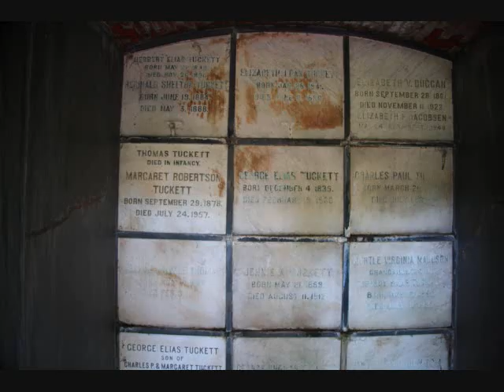Hamilton Cemetery 777 York Blvd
Hamilton Cemetery photos. 777 York Blvd. across from Dundurn Castle. An eerie walk though headstones and crypts. A peek inside a couple of the crypts. The old stone cave like crypt at the end of the video ( 2 pictures of it) was a rare find and un-named. I dont believe it is used anymore. its empty & open. We found a spider that looks like it has a skeleton face on his back. Very creepy!